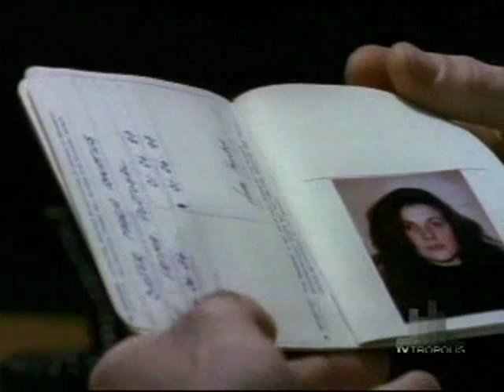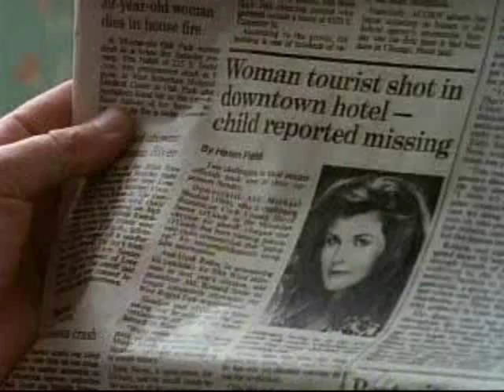Counterstrike 01x15 Cry of the Children - Full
1990's anti-terrorist TV series starting Christopher Plummer and Simon MacCorkindale

Luke's old girlfriend, Zoe, gets involved with a child smuggling ring by the time she is in Paris. She takes the child to tell Luke that the infant girl, Gaby, is Luke's daughter. As a result, Luke goes to Addington to ask for some time off to deal with his personally problems. Alexander suspects that Luke is probably in much deeper trouble than he knows and his instincts proves to be right. Alexander tells Peter and Nikki to go to New York with Luke on some false pretext